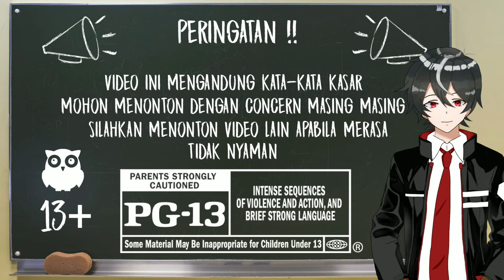Momen Gamers Kena Jumpscare Monster Kaki 4 Saat Ambil Flashlight | Silent Hill 2 Remake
Reaksi Youtuber Gaming Indonesia Saat Kena Jumpscare Monster Cap Kaki 4, Saat Hendak Mau Mengambil Flashlight - Silent Hill 2 - Silent Hill 2 Remake Indonesia